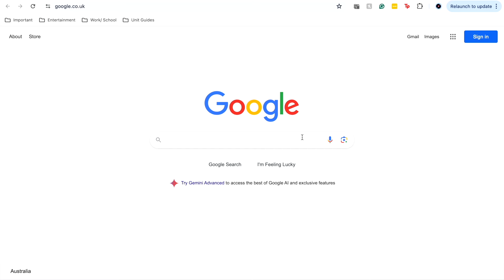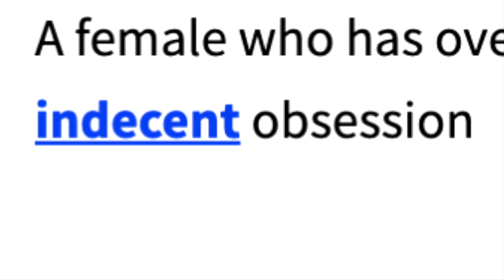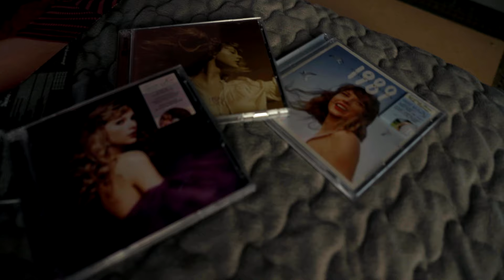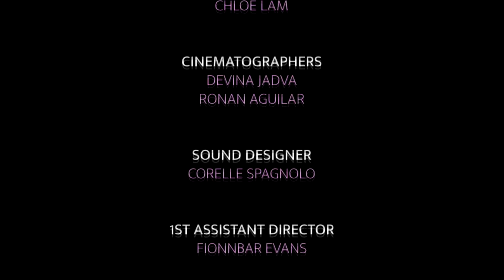"Fangirls on the Front Line" Documentary Short (2024) | Nanobot Studios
In a first for Nanobot Studios, this upload takes the form of a short doco that tackles questions surrounding female fan culture in Australia and the world. It's also the second video to come from our Sydney-based colleague Fionnbar Evans. Any and all support is appreciated!